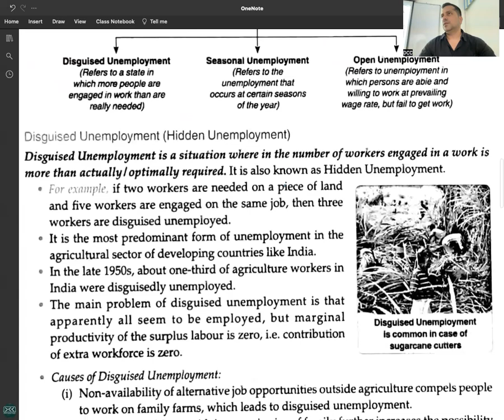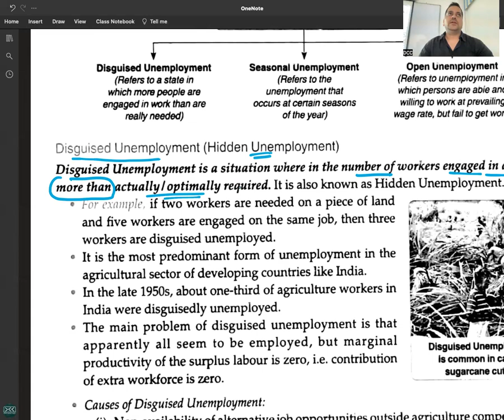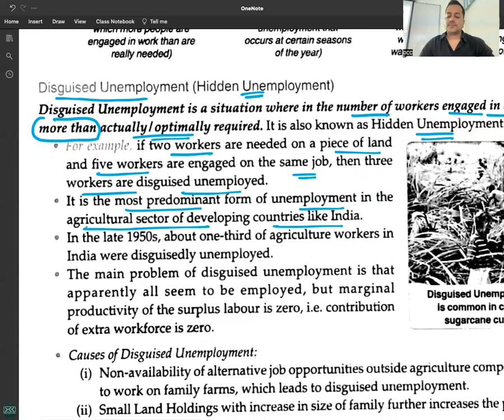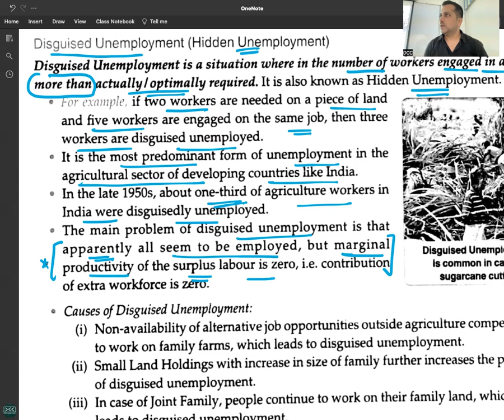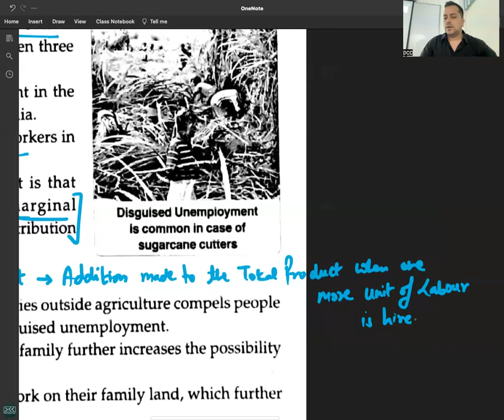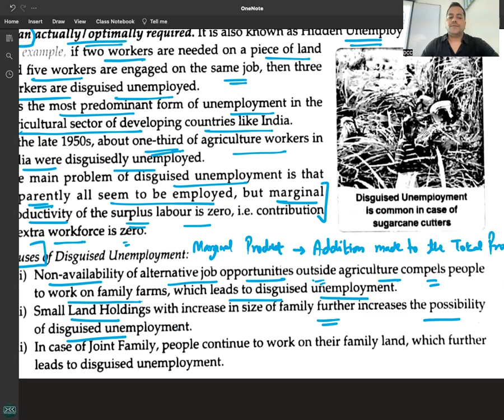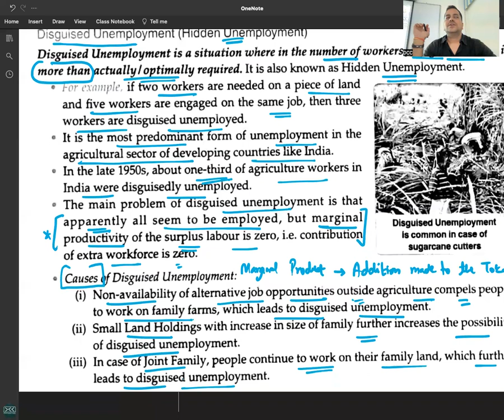C 3 - R 3 - DISGUISED UNEMPLOYMENT - EMPLOYMENT